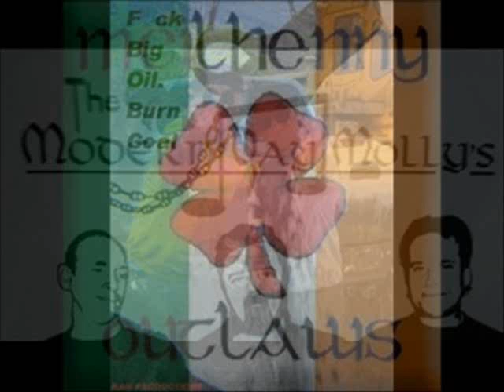Feel allright Movie.wmv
Cover tune bye mistake fun with key boards